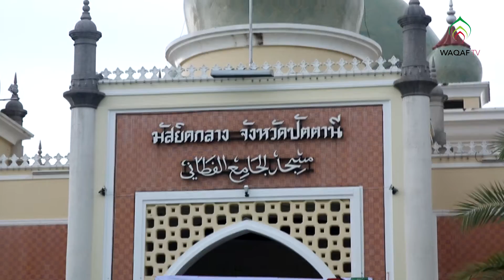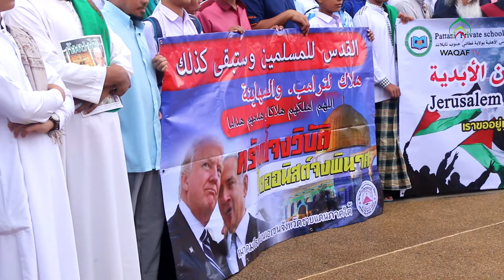เสียงจากปัตตานีเพื่ออัลกุดส์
วิกฤตอัลอักศอต่อความรับผิดชอบของมุสลิมชายแดนใต้
เป็นการรวมพลครั้งใหญ่ของชาวปัตตานีที่มีองค์กรทั้งภาครัฐและเอกชนจำนวนกว่า25 องค์กรเพื่อปกป้องอัลกุดส์ และต่อต้านคำประกาศทรัมป์ที่อธรรม ณมัสยิดกลางประจำจังหวัดปัตตานี เมื่อ 22 ธันวาคม 2560 โดยมีผู้เข้าร่วมกว่า 5,000 คน